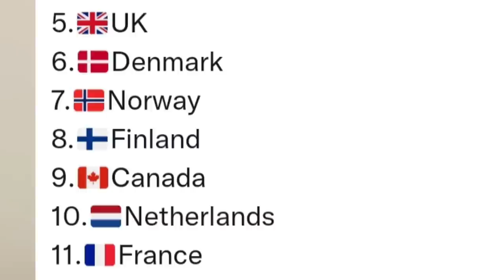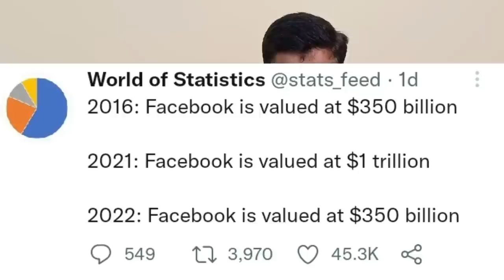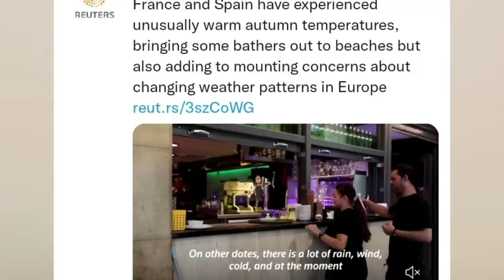வினோதமாக தேர்வு எழுதிய மாணவர்கள் I நார்த் கொரியா US க்கு சவால் I Elon Musk Own Twitter RaviKumar RK